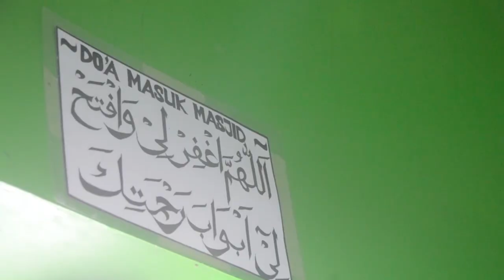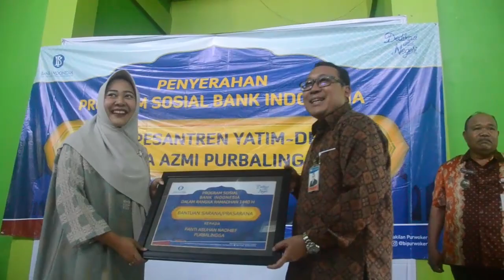Ponpes Armina Azmi dan Panti Asuhan Nadhief Terima CSR dari Bank Indonesia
Kantor Perwakilan Bank Indonesia (BI) Purwokerto memberikan bantuan CSR kepada Pondok Pesantren Armina Azmi, Desa Bungkanel, (Kecamatan Karanganyar) dan Panti Asuhan Nadhief, Desa Senon (Kecamatan Kemangkon).  Serah terima bantuan dilaksanakan di MAsjid Armina Azmi, Bungkanel, Kamis (23/5)